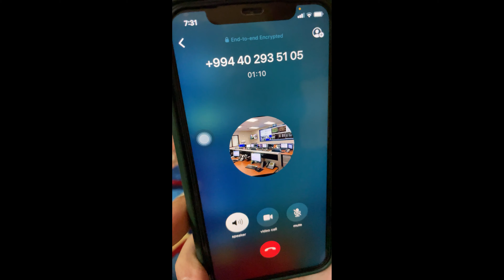Scam Hote Hote bacha mere Sath